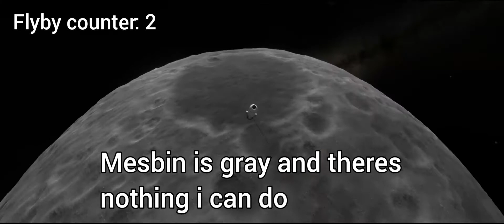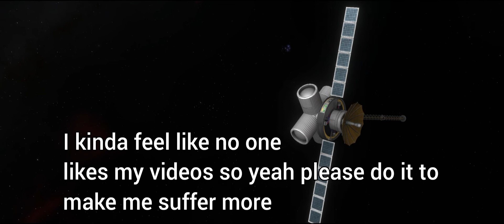Mesbin system voyager style mission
very cool mission

time to test if tags true:
ksp, kerbal space program, space, rocket, kerbal, probe, space exploration, astronomy , astrophysics, exoplanets, voyager, grand tour, grand tour ksp, flyby space, family photo